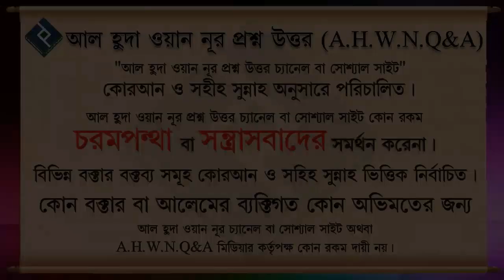একটা প্রচলিত বিদায়াত যা সচারাচর হয়ে থাকে ᴴᴰ┇শাইখ বশির বিন আব্দুল্লাহ